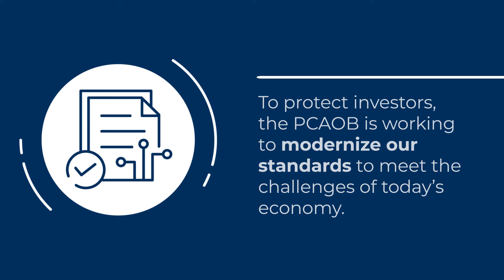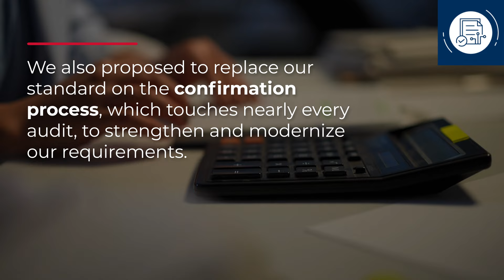The PCAOB: Modernizing Our Standards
To protect investors, the PCAOB is working to modernize our standards to meet the challenges of today’s economy. Our standards provide the requirements auditors must satisfy when conducting their audits. They also serve as the basis for our inspection and enforcement activities. Effective standards set the foundation for high quality audits.

In 2022, we announced one of the most ambitious standard-setting agendas in PCAOB history. We are working actively to update more than 30 standards within 10 standard-setting projects. We strengthened our requirements to increase accountability and improve audit quality when audit firms plan and perform audits that involve other firms or individual accountants. We issued a proposal to overhaul our standard on quality control systems at audit firms. We also proposed to replace our standard on the confirmation process, which touches nearly every audit, to strengthen and modernize our requirements. And we are just getting started.

Learn more about the PCAOB and our work to protect investors

This video was posted on December 21, 2022.